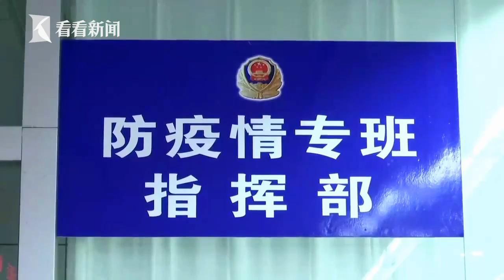连续五天奋战到凌晨 90后民警昏倒在单位